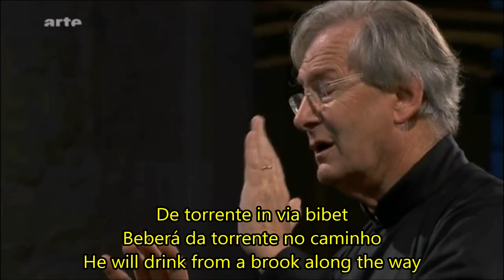Dixit dominus (HWV 232) - Georg Friedrich Handel - LEGENDADO PT/BR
‘Dixit dominus’ HWV 232 1707, aos 22 anos, depois de ter cumprido seu aprendizado na Alemanha, Händel iniciou uma visita de três anos à Itália. Apesar de ser protestante, ele logo foi acolhido pela elite da sociedade católica romana. Em abril daquele ano, ele musicou o salmo Dixit Dominus (Disse o Senhor) para a grande festa de Nossa Senhora de Monte Carmelo.
O virtuosístico Dixit Dominus é um amálgama de estilos: o cantus firmus e o sólido contraponto do mestre de capela alemão encontram a vitalidade rítmica, a clareza da harmonia e o brilho da instrumentação dos concertos italianos de Vivaldi, Corelli e Scarlatti.
O tema do salmo é o poder que Deus confere ao rei de Israel para derrotar seus inimigos. Daí o tom guerreiro, belicoso da música.

execução:
Sir John Eliot Gardiner
Monteverdi Choir
English Baroque soloists
Jne 2014

00:00 - 00:05 - Intro
00:05 - 05:45 - Dixit dominus dominus meo
05:45 - 08:45 - Virgam virtutis
08:45 - 11:57 - Tecum principium
11:57 - 14:33 - Juravit Dominus
14:33 - 16:02 - Tu es sacerdos in aeternum
16:02 - 19:07 - Dominus a dextris tuis
19:07 - 23:00 - Judicabit in nationibus
23:00 - 27:21 - De torrente in via bibet
27:21- 33:24 - Glória Patri
33:34 - 35:51 - Aplausos
35:51 - 40:24 - De torrente in via bibet

LETRA:
Dixit Dominus Domino meo
Sede a dextris meis

Donec ponam inimicos tuos
Scabellum pedum tuorum

Virgam virtutis tuae emittet Dominus ex Sion
Dominare in medio inimicorum tuorum

Tecum principium in die virtutis tuae
In splendoribus sanctorum ex utero
Ante luciferum genui te

Juravit Dominus, et non paenitebit eum
Tu es sacerdos in aeternum
Secundum ordinem Melchisedech

Dominus a dextris tuis
Confregit in die irae suae reges

Judicabit in nationibus, implebit ruínas
Conquassabit capita in terra multorum

De torrente in via bibet
Propterea exaltabit caput

Amen

Um agradecimento especial aos nossos patronos-magnos:
Ana Beatriz Barbosa
Isabela Caovila Baldim
Gabriel Garcia
Vinicius da Silva Vieira
Paulo Benigno Pena
Cassiano Forneck da Silva
Yasmin Grava
Jailson de Souza Alcantara
Fernando Francisco
Jonathan Caetano da Silva
Vilcker Gabriel
Sandra Böddeker
Lucas de Assis Silva
Maria Alcina Ramos Gomes
Cicero Viana Neto
Vinicius de Sousa
Diogo Miguel
Gabriel De Angelis
Tomás Medeiros Novazzi
Aryana Fátima de Oliveira
Veronica Rocatelli
Francisco Araújo
Walfrido Valle
Matheus Ramos dos Santos

E a todos os demais patronos que sempre nos ajudam!
Gustavo Maidana
Alexssandro Roberts
Luiza Magalhães
Matheus Eli de Souza Alves Ferreira
Adriano Sacras
Rodrigo Marques
Yandra Karine Lima
André Luis Porto
Alan Matos Lourenço
Paulo Benigno Pena
Cesar Augusto Endel
Paulo Victor Ferreira
Ali Carvalho Abdul Jawad
Jorge Luis Farias
Talita Caires
Ismael Jônatas
Fabricio do Amaral
Luiz Fraga
João Spencer Jr
Mônica Siqueira
Flávio Antônio Silva
Lorrany de Almeida
Laercio Pachelli
Catiane de Gasperi
Magno Araujo
José Pedro Alves
Leandro da Silva
Lucas Ricardo Melo
Pedro Henrique Nunes
Amanda Carvalho
Luiz Henrique Soares
Fábio Foscarini Righez
Henrique Brustolin
Ernando Simião
Julia Piccoli
Gilbert Soares
Nina Souto Maior
Lucas Neris
Jesen Junior
Rebeca Goulart
Raimundo de Freitas
Lucas Mendes
Mateus Gattis
Rafael Henrique
Alexandre Ribeiro
Jonas Castro
Maria Geovane Guedes
Pedro Din
Guilherme Vinicius Costa
Cledier Andrade
João Adelson Santana
Arthur Henrique Peixe
Dimas Sandro Migliorini
Erika Vanessa Serejo
Gabriel Rabelo
Maria do Socorro Guedes
Victor Felix Sabino
Fernanda Carvalho
Gabriel Mota
Luiz Fernando Junior
Gabriel Piltz Maciel
Lauro Antônio Cavalcante
Maria Karoline Silva
Lucia Campos
Jônatas Lima
Ciro Manzano
Natan Siller